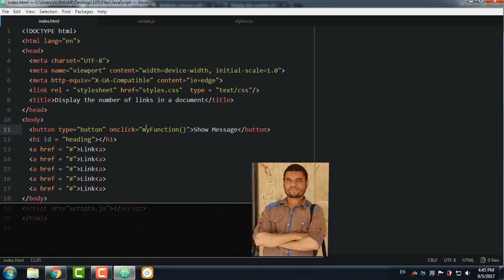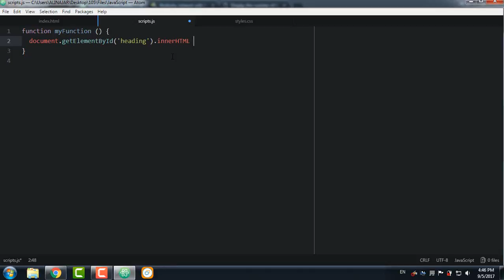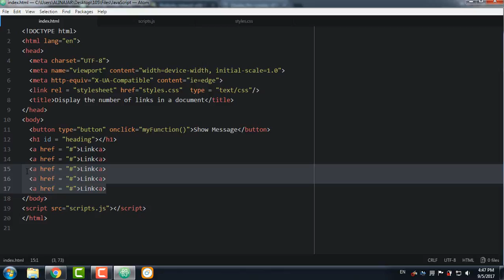#149: Display the number of links in a document